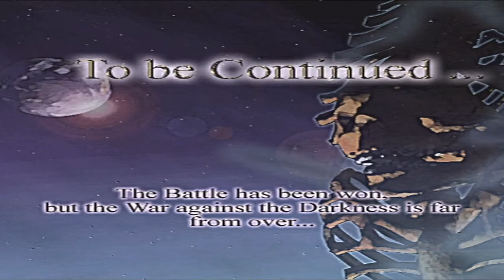Let's BLIND Play Eternal Darkness: Sanity Requiem - Part 9 - Prooooobably Should Have Saved...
I have no idea how the reload function works and it kind of destroys me by putting me an hour back into the game... Oops.